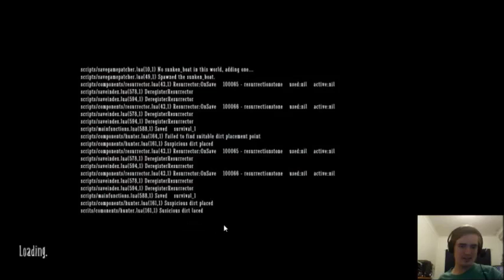A new world! - Don't Starve #7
Greetings, my name is Snakeface. In this episode, we make start on our new world and we are going well on food and sanity to start with but we don't have a science machine. We're gonna focus on trying to prepare for winter a bit more this time.